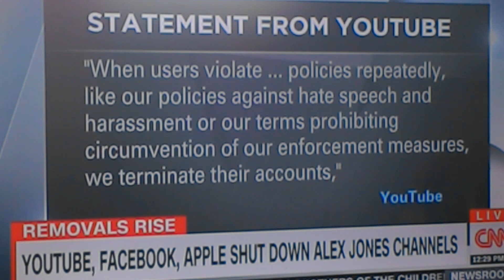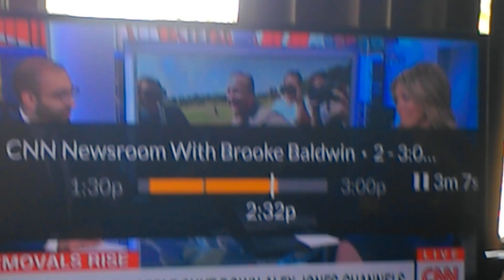Youtube, Facebook, Apple Shut down Alex Jones...August 6th 2018 2:30 pm